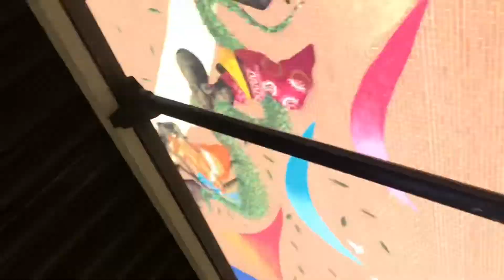Something for y’all to watch.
Here something for you to watch, just watch it ok . Watch it and just watch to watch for the purpose of watching my videos.